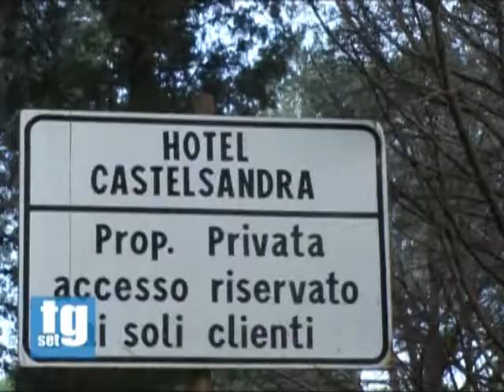Hotel Castelsandra Spinelli